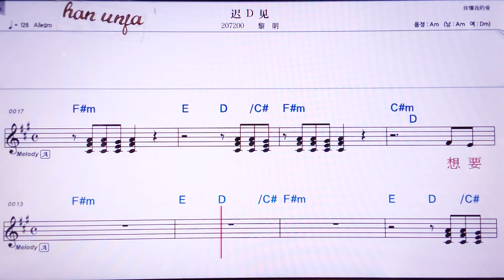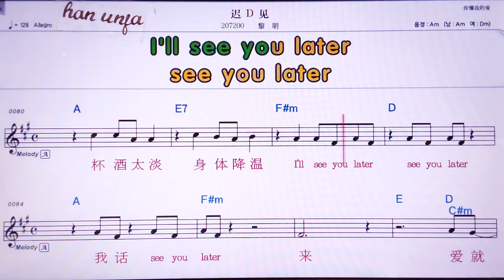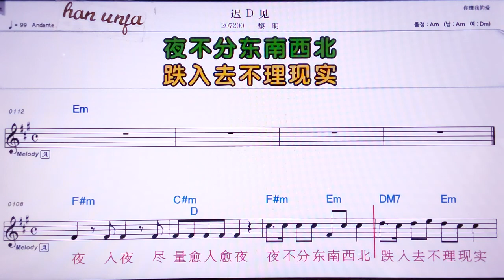💖츠띠치앤/ 리밍 👍MR,노래방, 악보, 코드,Karaoke With Sheet Music